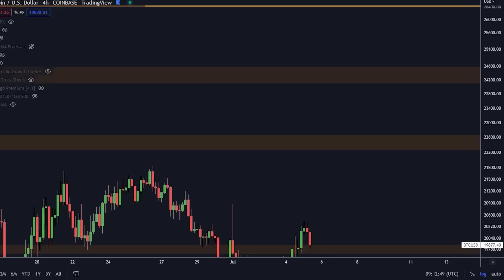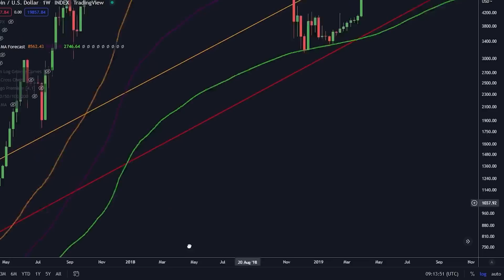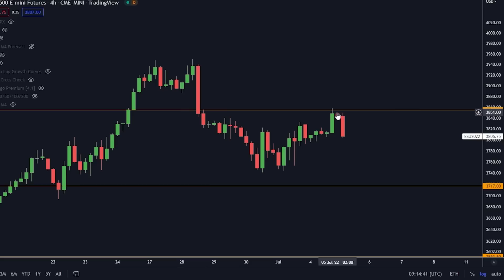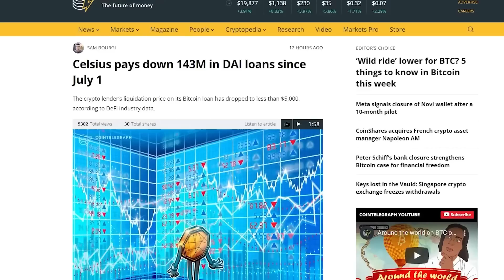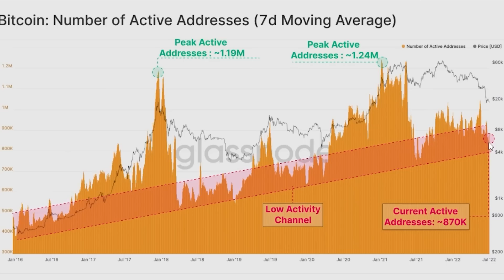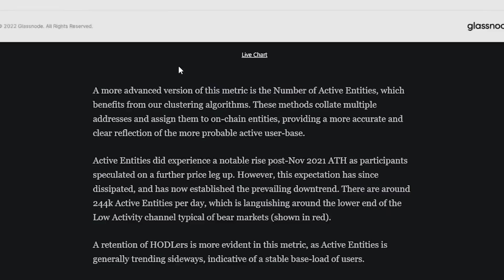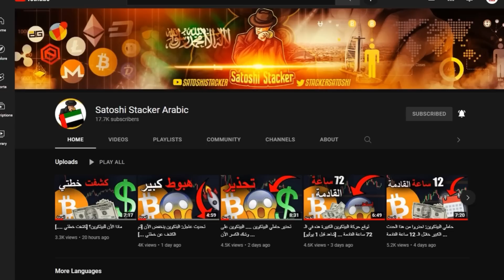أظهر مخطط البيتكوين هذا شيئًا مهمًا للتو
تداول معي على BYBIT - WSOT:
$9,030 بونس ادناه!
‎افضل 2 منصات لتداول البتكوين:
🥈Bybit:
 $4,530 بونس !
🥇Phemex:
 $4,500 بونس !

 SATOSHISTACKER20%OFF - 20٪ خصم

⛓ 🔗 روابط مهمه 🔗 ⛓